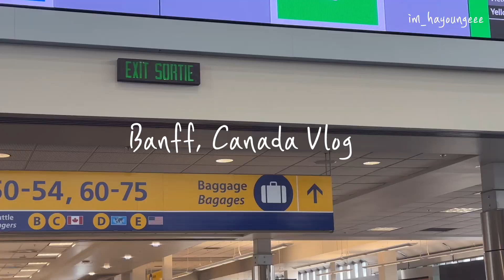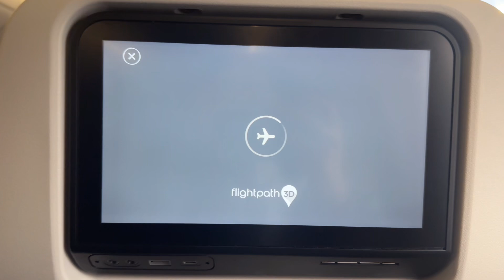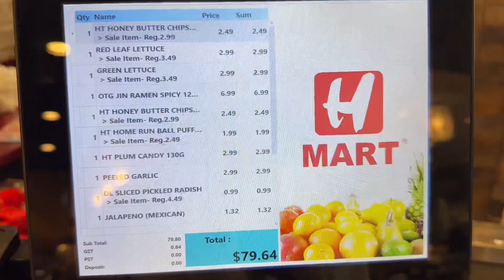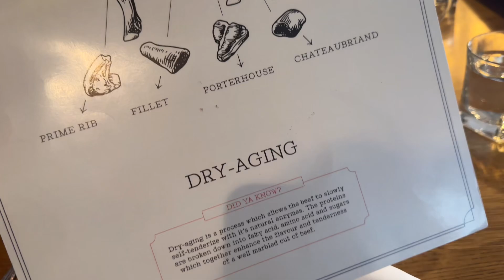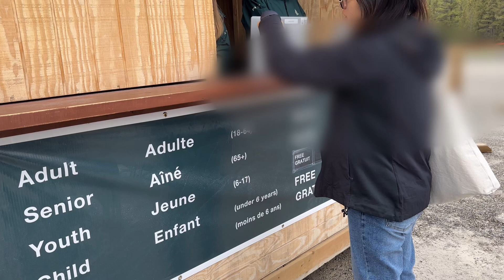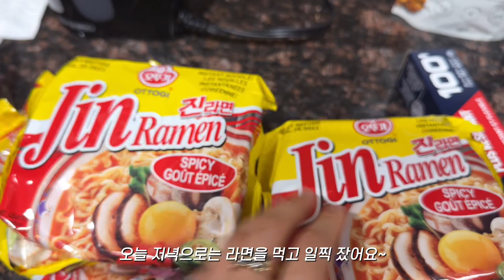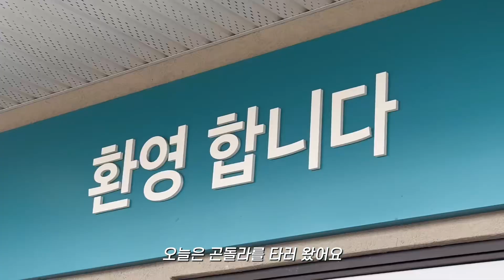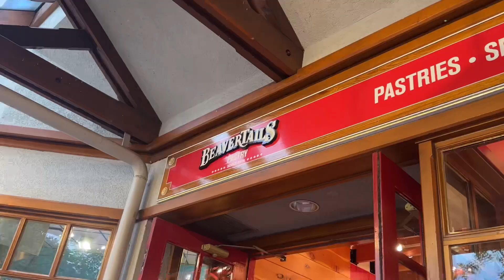[travel vlog] girls trip to Banff, Canada! 로키산맥 밴프 여행 🍁🇨🇦/ 레이크 루이스/ 밴프 곤돌라/ 에메랄드 호수/ 캘거리/ 밴프 다운타운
안녕하세요 🙇🏻‍♀️
5월말즘 친구들과 캐나다 밴프 여행을 다녀왔어요!
너무 아름다운 자연과 즐거운 힐링타임을 가지고 왔는데
삶이 바쁘다보니 편집이 3개월이나 밀렸더라구요 🤦🏻‍♀️
더 늦기 전에 올리는 저의 로키 산맥 밴프 여행 영상!

부족하더라고 재밌게 봐주세요 🩵

〰️〰️〰️〰️〰️⬆️ 출 처 C o p y & P a s t e ⬆️ 〰️〰️〰️〰️〰️
♪ Marshmallow (Prod. by Lukrembo)